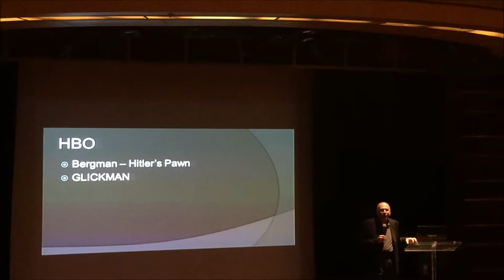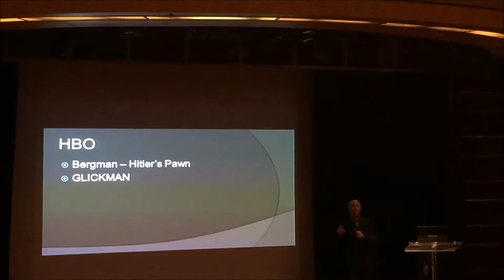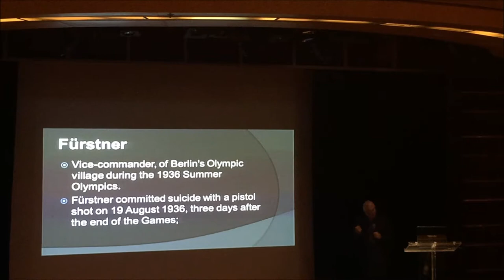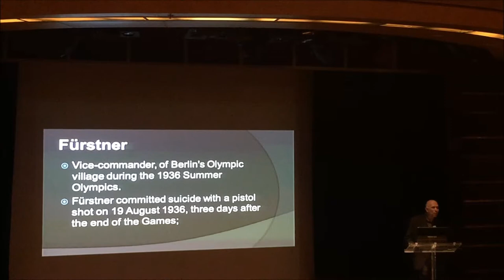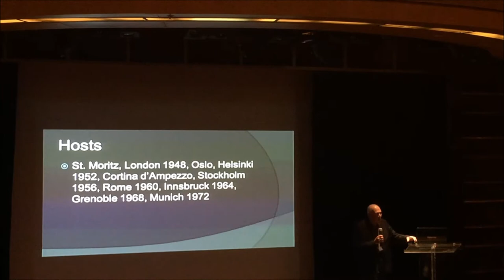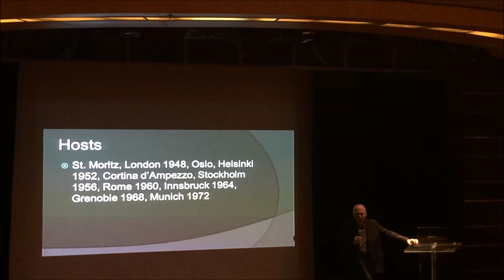Glicknan, Stoller, Bergman talk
1936 Olympians I knew who did not compete, Marty, Sam, Gretel